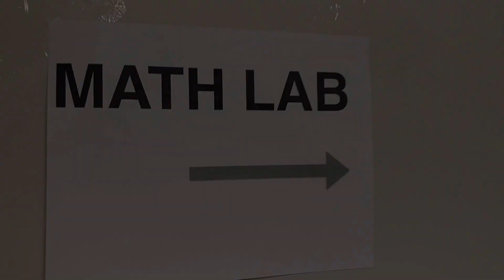The Wizard of Pops teaser trailer